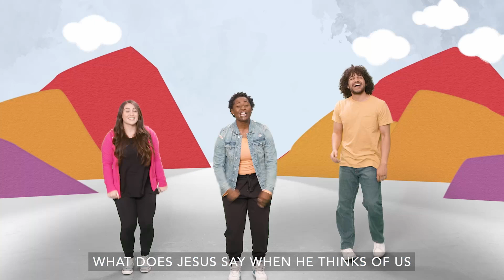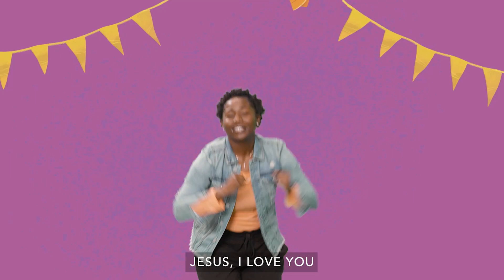Preschool Lesson, Feb. WK1@StPeteFirst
Preschool Lesson, Feb. WK - The Man with Leprosy Matthew, 8:1-3; Mark 1:40-45, Jesus touches a man who asks for help and heals him.